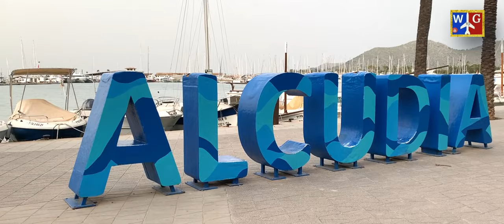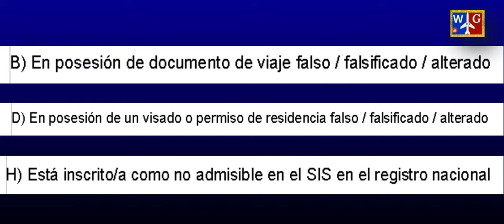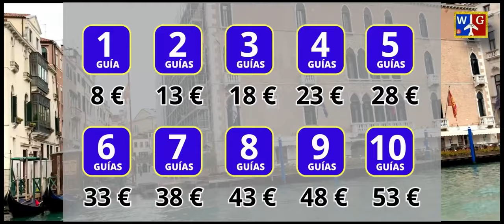MIGRACIONES: Diferencia entre NEGACIÓN DE ENTRADA = INADMISIÓN O DEPORTACIÓN.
Al viajar a otro país puede ocurrir que te nieguen la entrada o si ya estás en el, que te deporten, ¿ cual es la diferencia y sus consecuencias ?
Espacio Schengen, letras que te pueden poner en el pasaporte, su significado textual:
A) Carece de documento válido

B) En posesión de documento de viaje falso / falsificado / alterado

C ) Carece de visado o permiso de residencia válido

D) En posesión de un visado o permiso de residencia falso / falsificado / alterado

E) Carece de la documentación adecuada que justifique el motivo y condiciones relativas a su estancia. No ha podido presentar los documentos siguientes ___________________________________

F) Ha permanecido ya noventa días, durante el período precedente de ciento ochenta días, en el territorio de un Estado miembro de la Unión Europea

G) Carece de medios de subsistencia suficientes en relación con el período de su estancia, así como para regresar a su país de origen o de tránsito

H) Está inscrito/a como no admisible en el SIS en el registro nacional

I) Se lo considera peligroso para el orden público, la seguridad interior, la salud pública o las relaciones internacionales de uno de los Estados miembros de la Unión Europea ( remisión obligatoria por parte de cada Estado al Derecho interno aplicable a este caso de denegación de entrada )